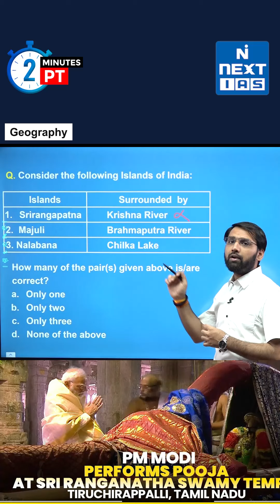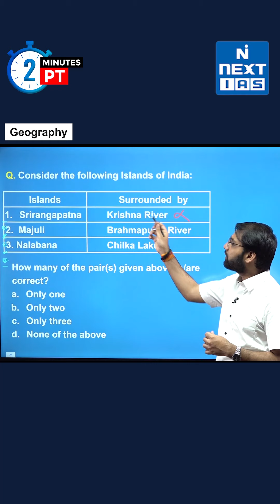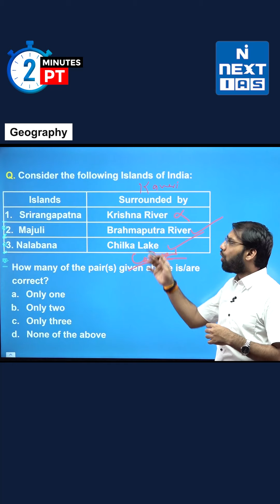2 Minutes PT - Current Affairs for UPSC Prelims 2024 | Day 88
Do you know well enough about the Islands of India? Target UPSC Prelims 2024 daily with 2 Minutes PT to help you quickly revise your concepts and sharpen your ability to handle MCQs related to Current Affairs.

Get ready for UPSC Prelims 2024 with this 2-minute PT on Indian Geography. Stay updated on current affairs in just 2 minutes a day!

Happy Learning!